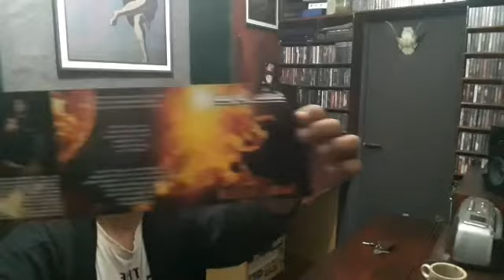SAPU JAGAD - FOF Newsletters Review